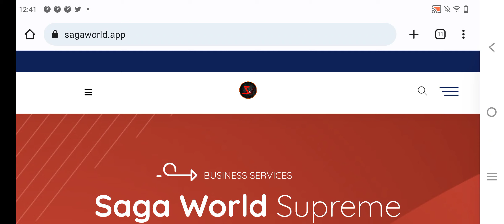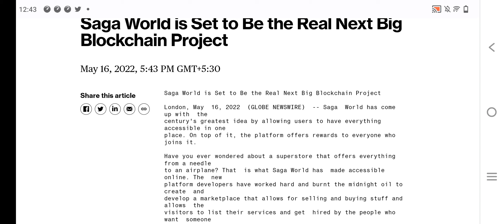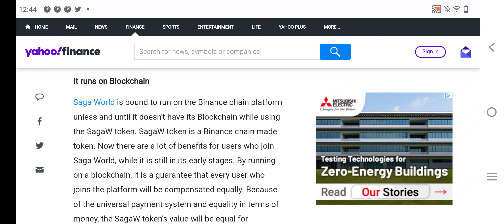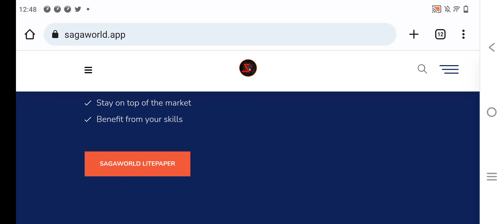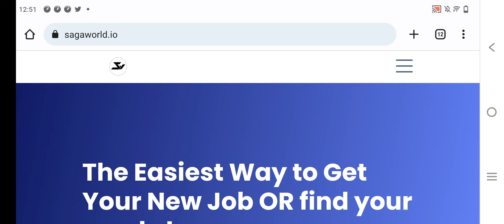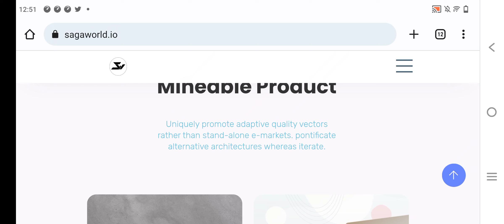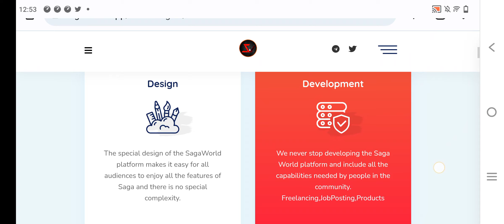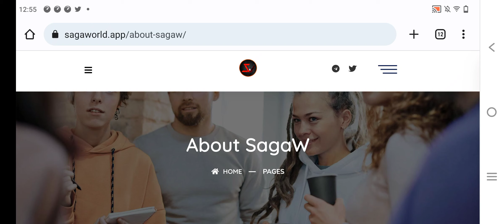Saga World full Review in Hindi (Sagaw) || Where all peoples get connected by BLOCKCHAIN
Bloomberg Post :- its big project and seen on even bloomberg or yahoo news and its going to get live on trades in bitrue by monday explaining sagaW and animation